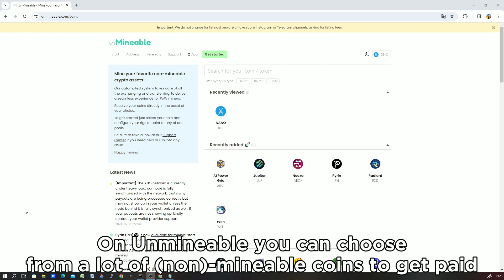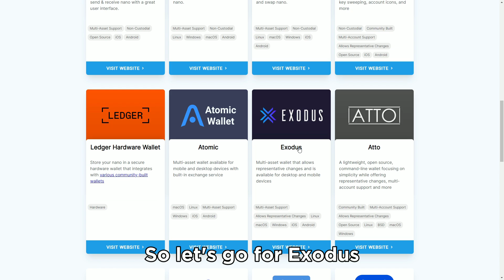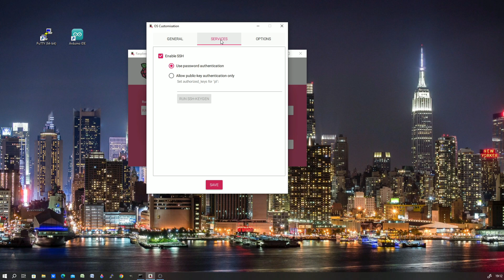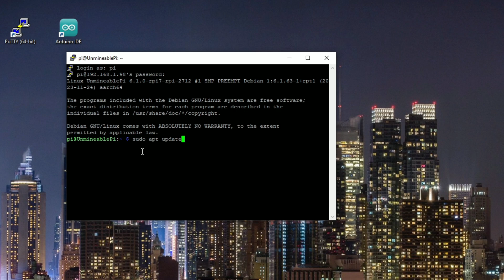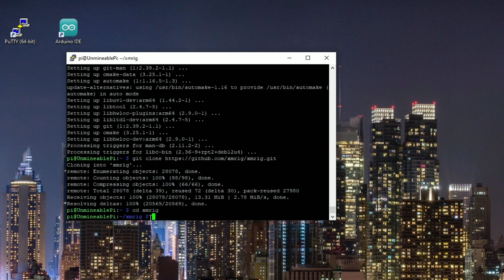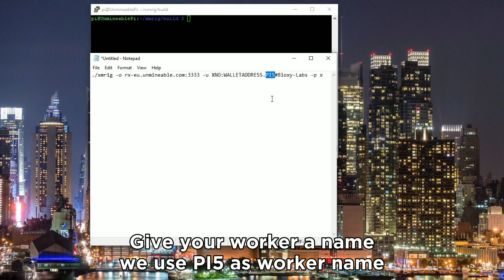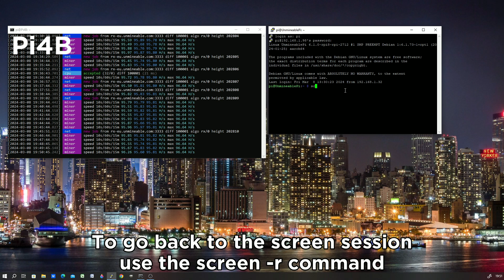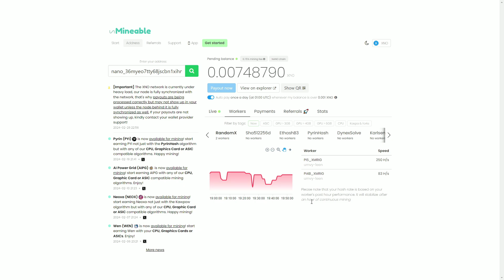How TO MINE any CRYPTO COIN on your Raspberry Pi | UnMineable XNO XMRIG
In this video we show you how to mine crypto coins on UnMineable with your Raspberry Pi 4B or 5. You can choose coins like Bitcoin, Doge, Pepe, Bonk and Solano. We will go for NANO (XNO) in this video. We think this is the best crypto coin to mine when mining with single board computers on UnMineable. It already pays out on a 10th of a cent and there are zero gas fees when you send the coin to a wallet or exchange. You will not get rich by mining with your Raspberry Pi, but you can learn a lot and get involved with crypto mining.

Have fun! And if you liked the project, please consider buying us a cup of coffee.🧡

You can find all commands we used in this video on our GitHub

It will reduce your mining fee from 1% to 0.75% and you will also support our YT channel ;)

The Exodus wallet no longer supports Nano (XNO). Check the Nano website to see which wallets do support the coin

Bloxy Labs is now present on X! Follow us to see what we are doing and share your own ideas with us!!